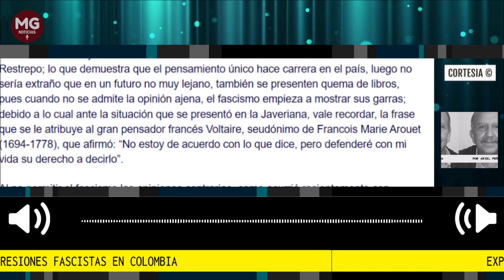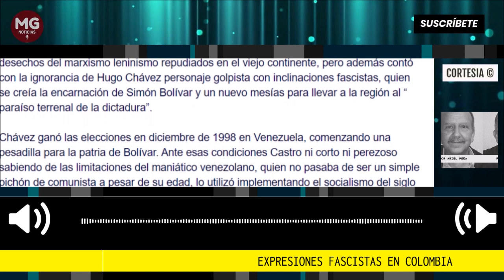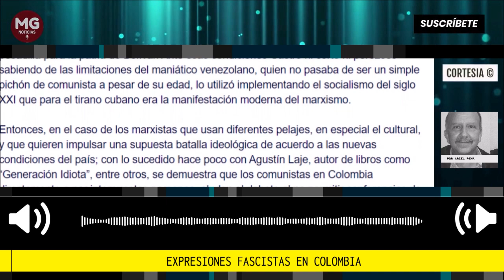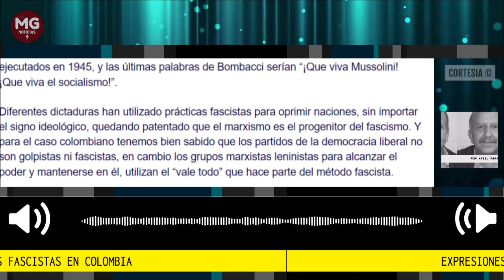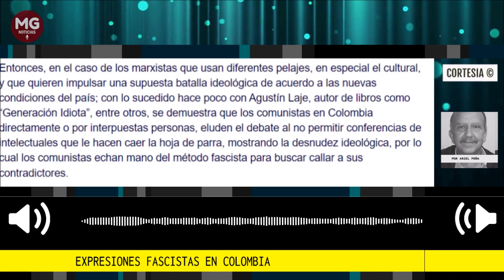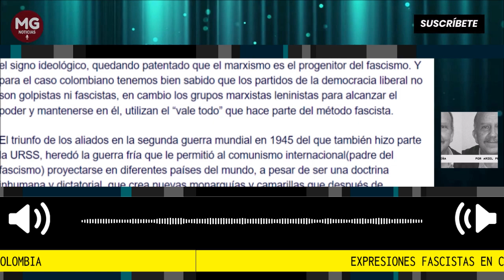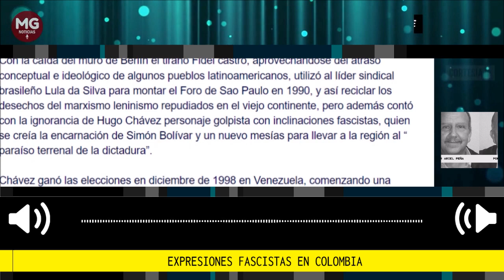EXPRESIONES FASCISTAS EN COLOMBIA 🎯 Columna Ariel Peña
ndudablemente en Colombia se ven expresiones fascistas, como ocurrió recientemente en la Universidad Javeriana, al no permitírsele al politólogo argentino Agustín Laje, dictar una conferencia el jueves 27 de abril a las 10:30 de la mañana en el auditorio José Félix Restrepo; lo que demuestra que el pensamiento único hace carrera en el país, luego no sería extraño que en un futuro no muy lejano, también se presenten quema de libros, pues cuando no se admite la opinión ajena, el fascismo empieza a mostrar sus garras; debido a lo cual ante la situación que se presentó en la Javeriana, vale recordar, la frase que se le atribuye al gran pensador francés Voltaire, seudónimo de Francois Marie Arouet (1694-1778), que afirmó: “No estoy de acuerdo con lo que dice, pero defenderé con mi vida su derecho a decirlo”.